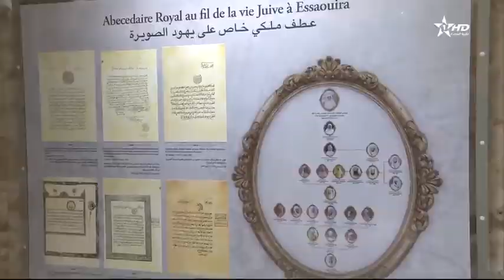6 janvier 2020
Essaouira - convention de recherche